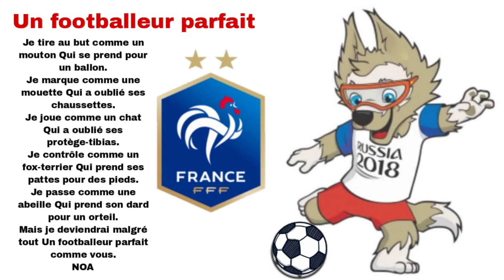poésie un footballeur parfait Cp CE1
Je tire au but comme un mouton Qui se prend pour un ballon.

Je marque comme une mouette Qui a oublié ses chaussettes.

Je joue comme un chat Qui a oublié ses protège-tibias.

Je contrôle comme un fox-terrier Qui prend ses pattes pour des pieds. Je passe comme une abeille Qui prend son dard pour un orteil. Mais je deviendrai malgré tout Un footballeur parfait comme vous.

NOA
Liker
Abonné
Partager